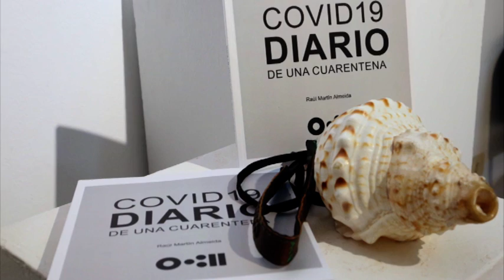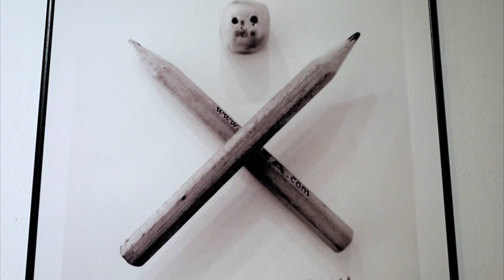EXPOSICIÓN: COVID 19, diario de una cuarentena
Raúl Martín Almeida presentó su exposición "COVID 19, diario de una cuarentena", en la sala Felo Monzón del Ateneo municipal de Vecindario, del 9 al 30 de octubre del 2020.